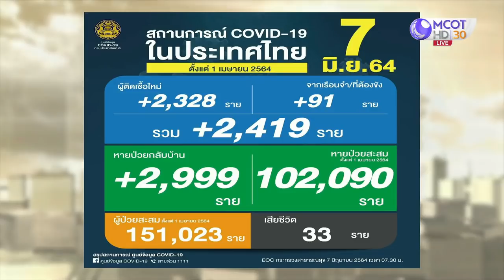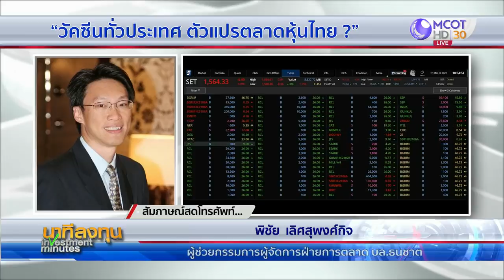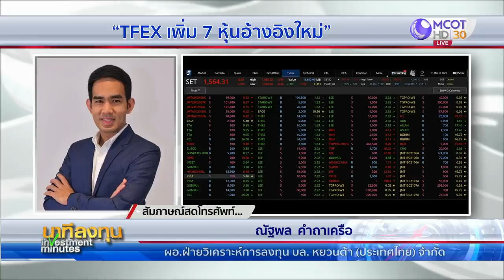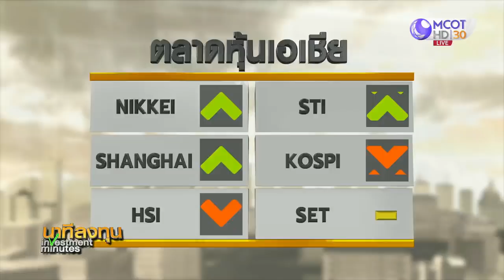นาทีลงทุน วันจันทร์ที่ 7 มิถุนายน 2564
• ดาวโจนส์ปิดบวก-หุ้นยุโรปขยับขึ้น นักลงทุนเชื่อเศรษฐกิจฟื้นตัว
• ราคาน้ำมันแตะระดับสูงสุดรอบกว่า 2 ปี
• ราคาทองกลับมาบวก เหตุนักลงทุนเข้าซื้อมากขึ้น
• “ปูพรมวัคซีนทั่วประเทศ ตัวแปรตลาดหุ้นไทย?” คุยกับคุณพิชัย เลิศสุพงศ์กิจ ผู้ช่วยกรรมการผู้จัดการฝ่ายการตลาด บล.ธนชาต
• TFEX เพิ่ม 7 หุ้นอ้างอิงใหม่ของ Stock Futures เริ่มซื้อขาย 7 มิ.ย. คุยกับคุณณัฐพล คำถาเครือ ผอ.ฝ่ายวิเคราะห์การลงทุน บล.หยวนต้า (ประเทศไทย) จำกัด